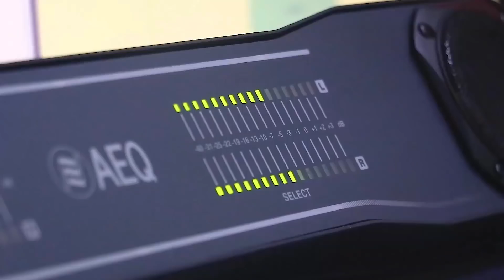POLISI Anayedaiwa KUMUUA MTOTO AFUNGUKA, BABA WA MTOTO ATOA TAMKO "TUTAFUATA NJIA NYINGINE"